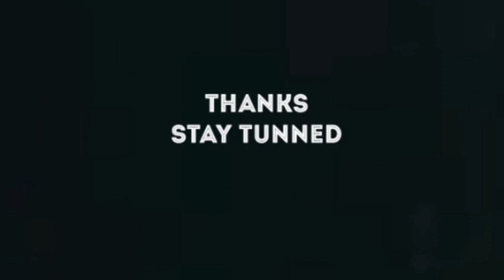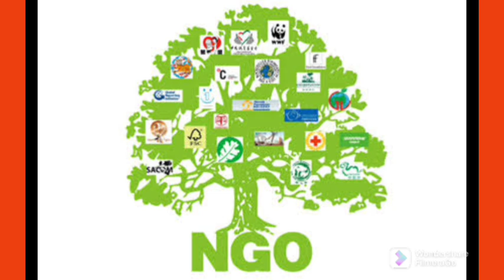THEOBARTH GRANT: TOP SOURCE OPENS UP ON AMB THEOPHILUS OLOCHE R€GARDING THEOBARTH GRANT | SEE DETAIL